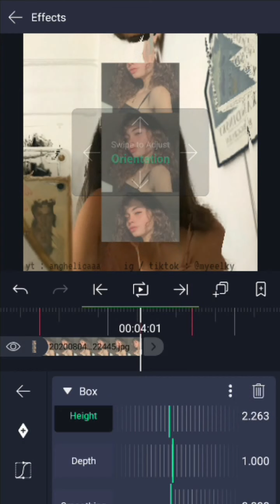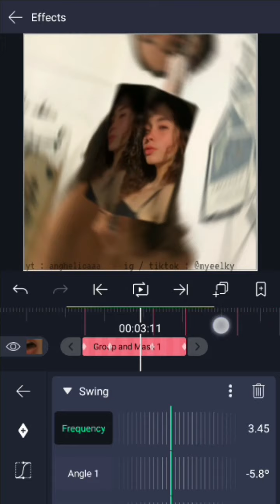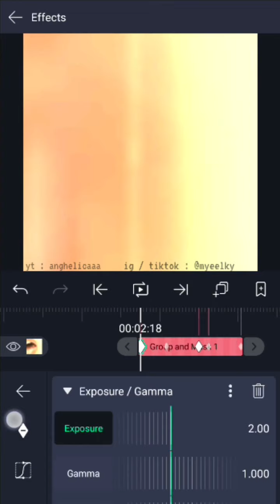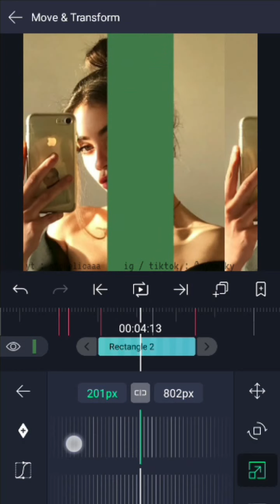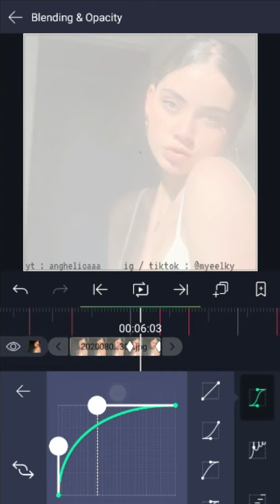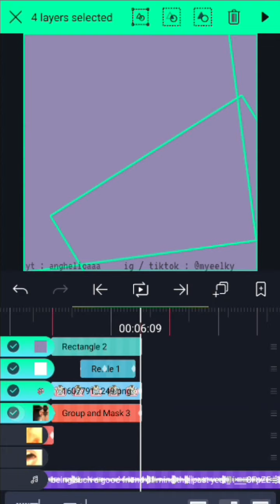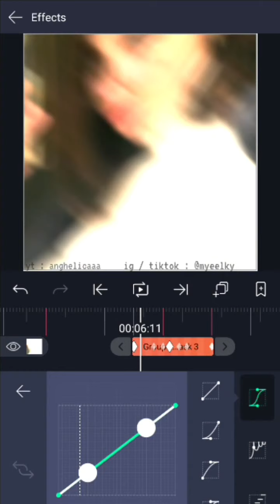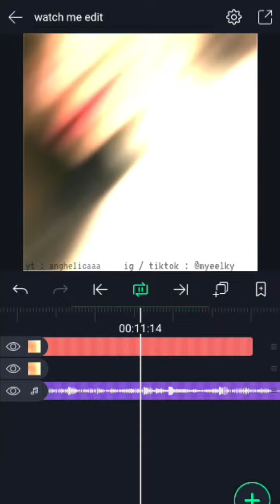watch me edit #7 on alight motion || alight motion tutorials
🎶 Lukrembo 🎶